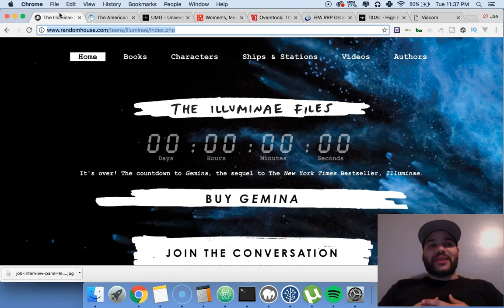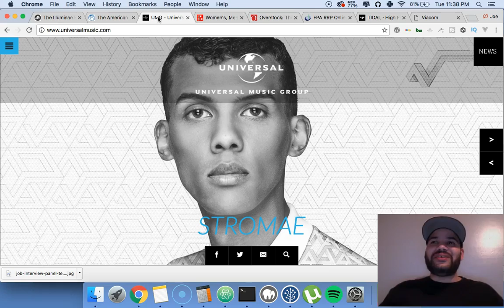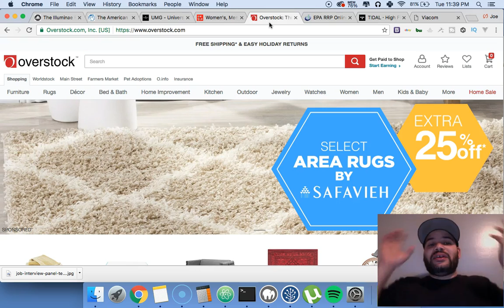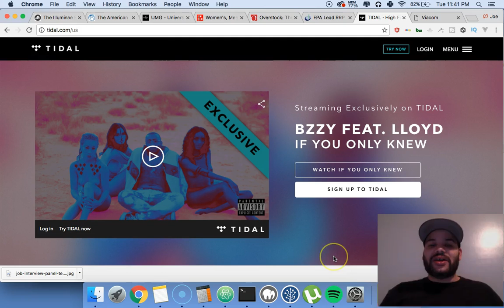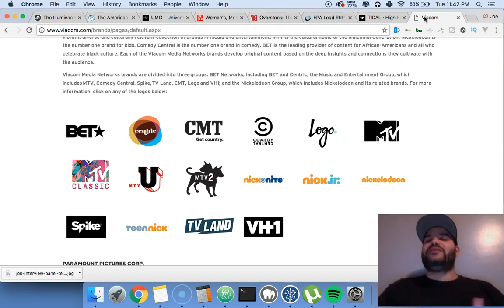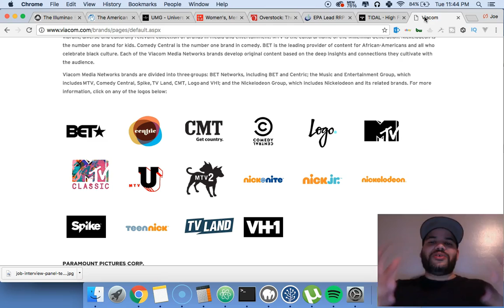What Famous Companies I've Worked For as Web Developer